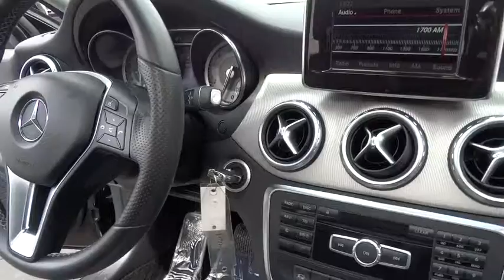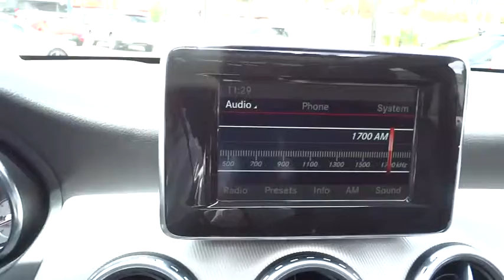2015 Mercedes-Benz GLA-Class El Cajon, CA L1870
2015 Mercedes-Benz GLA-Class

Body-Colored Power Heated Side Mirrors w/Manual Folding and Turn Signal Indicator,Rain Detecting Variable Intermittent Wipers w/Heated Jets,Front Power Seats -inc: 3-position memory,Radio: AM/FM/CD/MP3 Audio System -inc: weather band  USB port  Bluetooth audio streaming and HD radio,Mb-Tex Leatherette Door Trim Insert,Refrigerated/Cooled Box Located In The Glovebox  Driver / Passenger And Rear Door Bins and 1st Row Underseat Storage,Turn-By-Turn Navigation Directions,Leather/Metal-Look Steering Wheel,Full-Time 4MATIC All-Wheel Drive,4-Wheel Disc Brakes w/4-Wheel ABS  Front Vented Discs  Brake Assist  Hill Descent Control  Hill Hold Control and Electric Parking Brake,Tire Specific Low Tire Pressure Warning